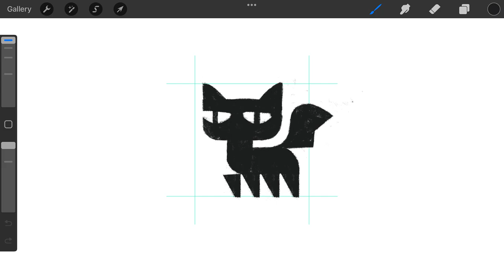Winged Cat Dragon logomark design process credit: @anhdodes - Anh Do - logo designer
Winged Cat Dragon

“ Art enables us to find ourselves and lose ourselves at the same time. ”
- Thomas Merton

Ideas and inspirations: cat, kitty, kitten, dragon, wyvern, drake, bat, bird, animal, creature, monster, wings, flying, halloween, etc.